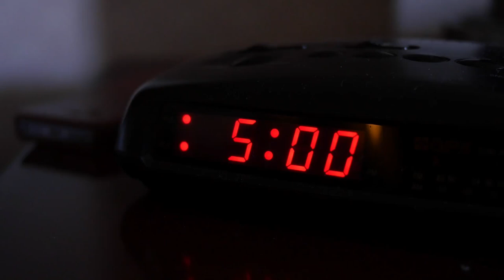Villa del Coqui - Rio Grande, Puerto Rico (short-term rental)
This 3 Bedroom, 2.5 bath short-term rental has a gorgeous spa-like rooftop deck with epic views!  20 years of love has gone into making this property.  A contemporary renovation was recently completed of all bedrooms, living room, and roof deck including the addition of Solar Panels for power.  This property is conveniently located 30 minutes East of San Juan Airport and just a few minutes from the Wyndham Grand Rio Mar and Route 3.

This short-term rental is available for your next vacation rental in Puerto RIco